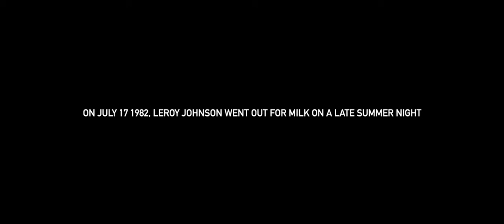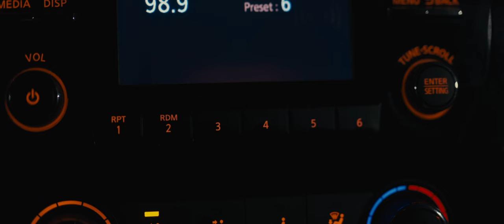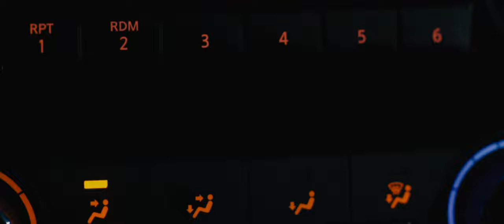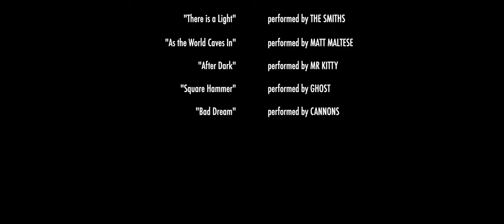NIGHTWALKERS (2023) Short | Short Film | Horror Short Film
Demonic beings prey on vulnerable doomers.
"Nightwalkers"
Directed/Written/Edited/Shot by Eric Chamreun

CAST
Triston Middleton as Triston
Eric Chamreun as Eric
Grayson Carter as Goldface
Andrew FW as Andrew from Whataburger

Soundtrack:
The Smiths - There is a Light
Matt Maltese - As the World Caves In
Mr. Kitty - After Dark
Ghost - Square Hammer
The Weeknd - Take me back to LA
Cannons - Bad Dream

Shot on Panasonic LUMIX S5 Mark I, Canon FD lenses, Nikkor AI-s lenses, Lumix S 50mm f/1.8